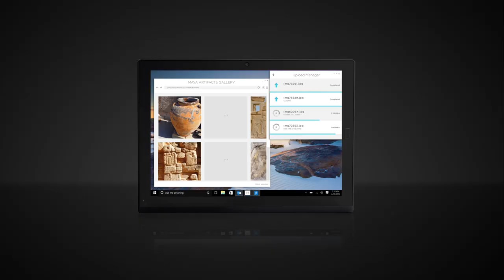ThinkPad X1 Tablet Product Tour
Discover the revolutionary new ThinkPad X1 Tablet, which features a full-sized, award-winning keyboard and the benefits of 3 devices in 1 with optional Productivity Module and Presenter Module.